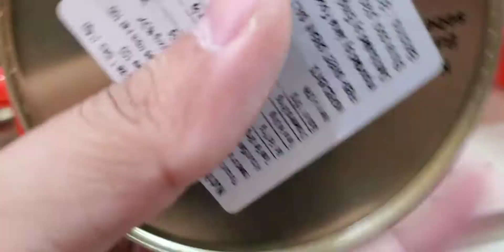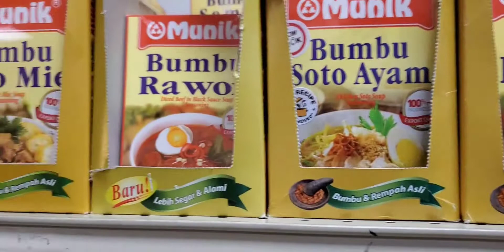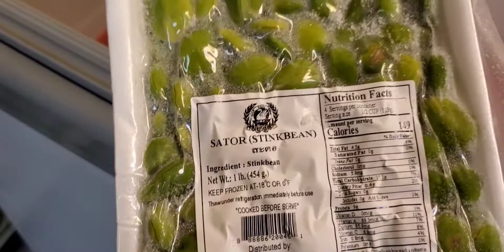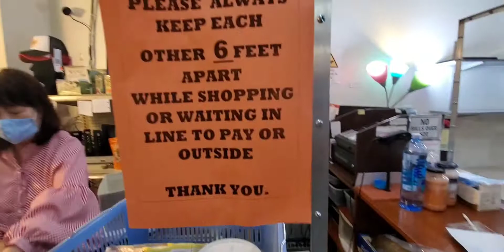Seperti Apa Market Indonesia Di Amerika? - Beli Petai, Blue Band